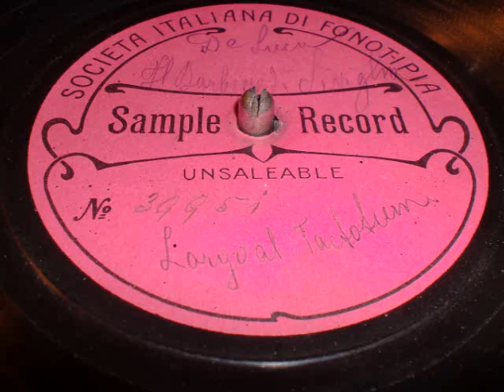Giuseppe De Luca " Largo al factotum" - 78 RPM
GIUSEPPE DE LUCA "LARGO AL FACTOTUM"  SAMPLE RECORD - SOCIETA' ITALIANA DI FONOTIPIA N. 39951
From Rossini's Il Barbiere di Siviglia